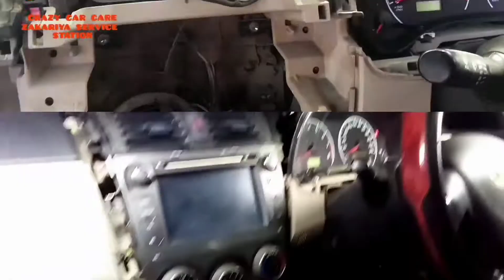Toyota GLi Showroom Service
Showroom Service Toyota GLi